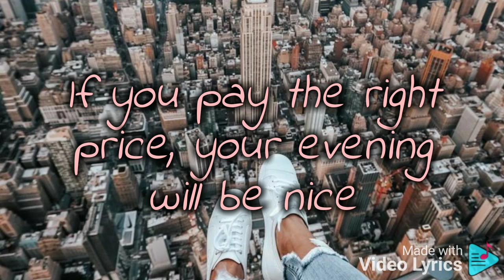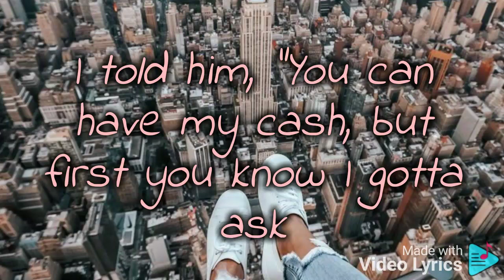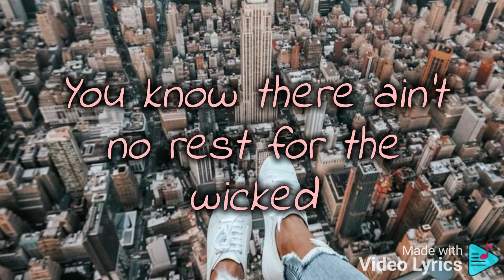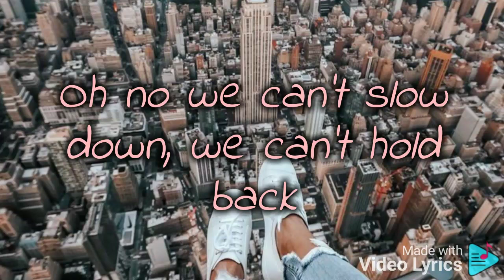aint no rest for the wicked @cagetheelephant ~ lyric video